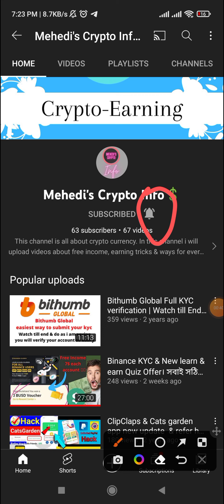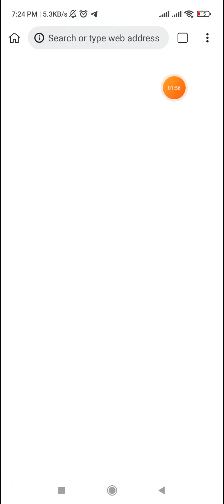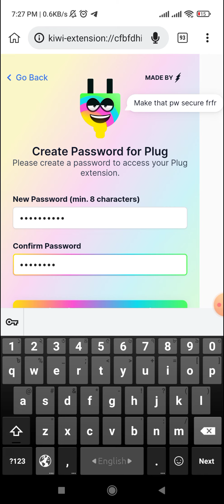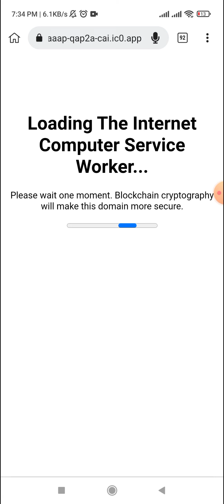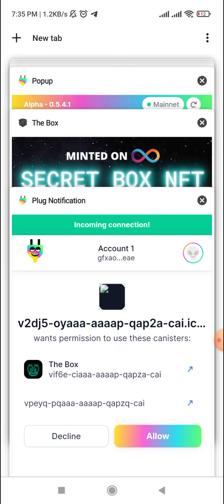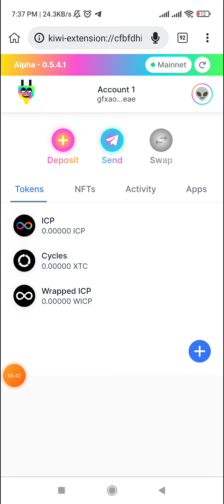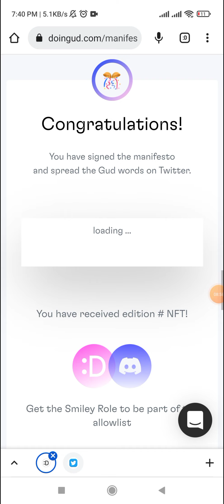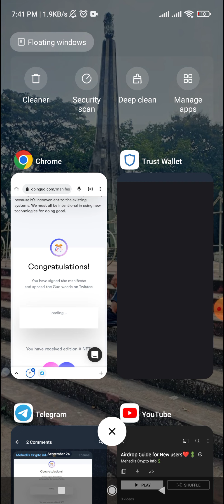Menifesto & Plug Chain Free Nft Mint | Don't miss this unlimited Loot 🤑 Join Fast guys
✪ Hi, I am Mehedi Hasan Owner Of "Mehedis Crypto Info"

আমি আপনাদের জন্য অনলাইনে ইনকাম সম্পর্কিত ভিডিও তৈরি করে থাকি 🚀✅

Your Answers about👇

Instant withdraw
Instant withdraw
Latoken airdrop
Solana airdrop
Sol airdrop